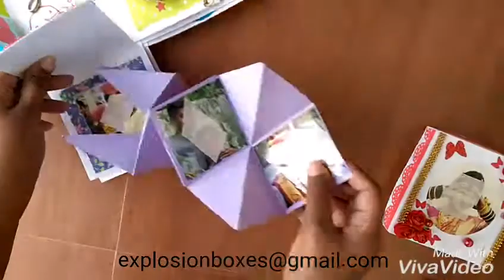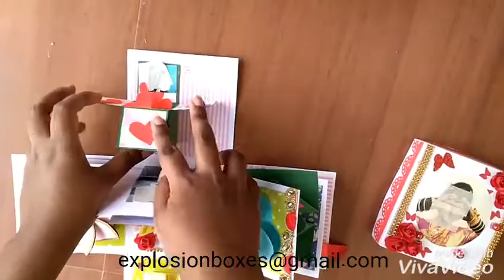DIY 3 LAYERED EXPLOSION BOX|Exploding Box for your loved ones|ANNIVERSARY Explosion box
3 layered anniversary explosion box..